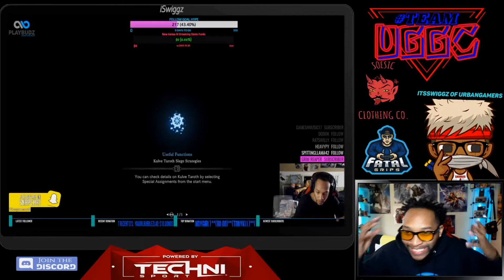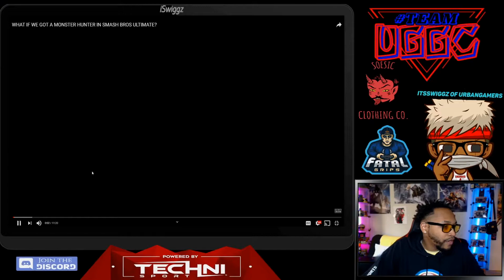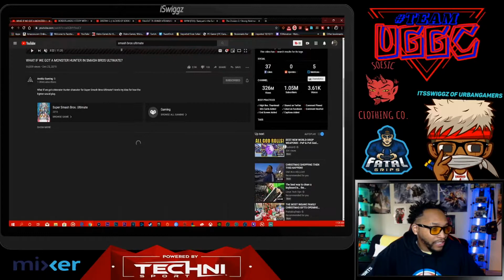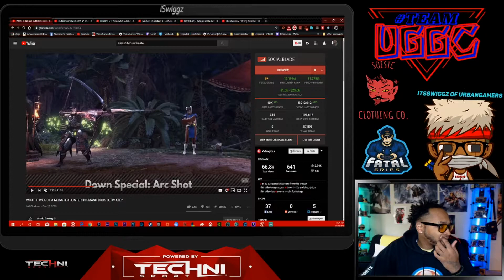TOP 5 Favorite GAMES OF 2019 | My TOP PICKS In a Random ORDER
NEWWW WEBSITE!!! HERERE!!

::SOESIC CLOTHING CO X URBANGAMERS::
At Soesic Clothing Co., we provide you with an excellent shopping experience as our clients’ satisfaction matter a lot. We have the perfect combination Original, Unique, & Creative Clothing. Inspired by Gaming, Skating, Hip-Hop, and Other Passions that are tailored to meet your needs through our standard shopping practice.
Even if you are not sure of what you want, our e-shop has got several ways to help you identify your needs. Everything about Soesic Clothing Co. revolves around our commitment to help you look your best and inspire confidence in you.
We have been operating for over One Year and we have managed to build up a reputable establishment online. We have a great team and aim to grow our business more and more, offering our customers the best Original, Unique, & Creative Clothing. Inspired by Gaming, Skating, Hip-Hop, and Other Passions available.

::PLAYBUDZ X URBANGAMERS::
Optimize the way you'll game FOREVER! Playbudz high quality grip extenders add comfort
allowing you to play longer, giving you that extra edge!

:::TeamUrbangamers Members Social Media Breakdown!

SWIGGZ SOCIAL MEDIA BREAKDOWN:
PSN: Deathstormx
itsswiggz Stream:
Origin ID: Itsswiggz
Uplay: itsswiggz
itsswiggz Twitch TV
Nintendo SWITCH Friends Code : (SW-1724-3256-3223)

Gamertags
Xbox Live - xMAJINKHANx
PSN - xMAJINKHANx

RightOnPlaya /GameBreakers Gaming network
 SOCIAL MEDIA BREAKDOWN